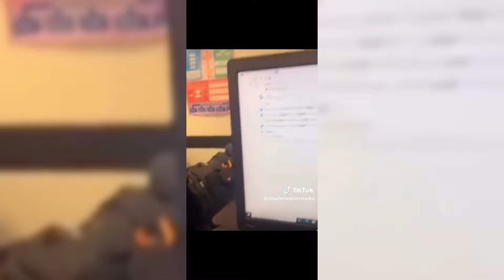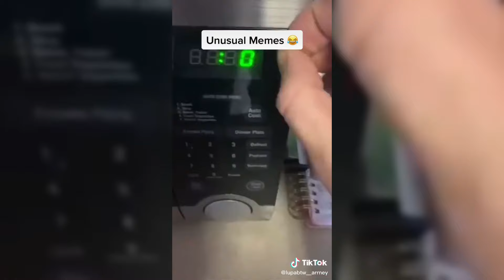BEST UNUSUAL Memes PART #17 Funny Videos Compilation 2024 😂😁😆 TRY NOT TO LAUGH